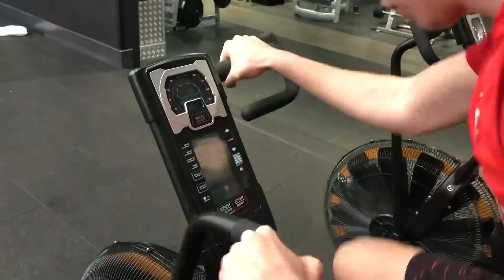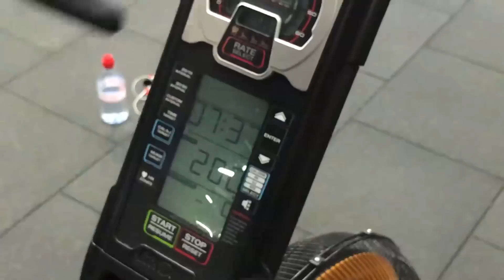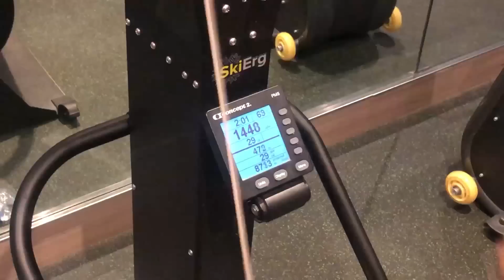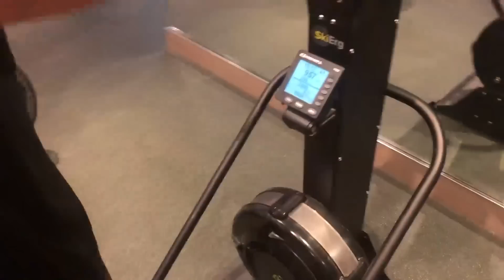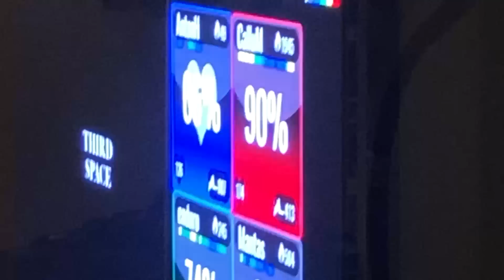Calfreezy Partner Workout! Fitness February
Calfreezy takes on my first partner workout challenge. The second will most likely be JJ so let's grab a comparison of how they both tackle the workout! Along with an update for the fitness february leaderboards! KSI vs Calfreezy in FitnessFebruary Partner Workout!